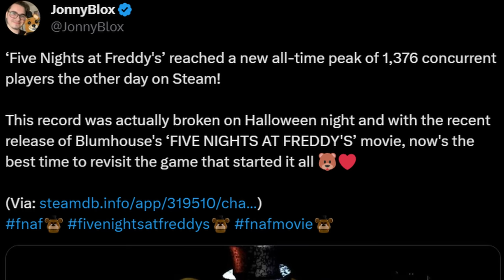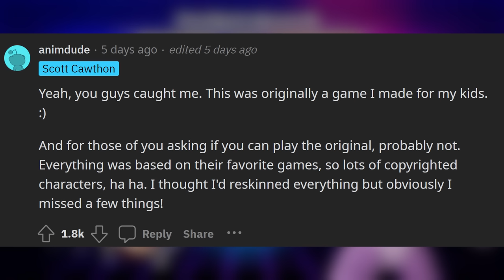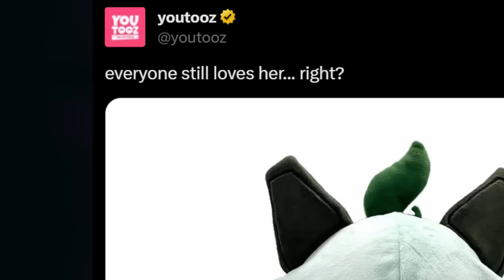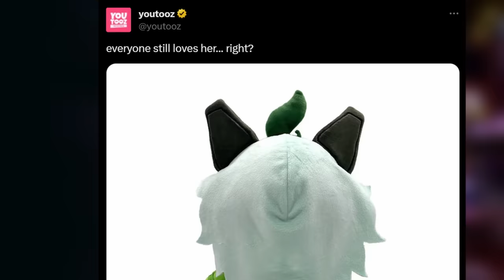RUIN FUNKO LEAKS! Withered Plushies, New Sanshee Merch, YouTooz Reveals, & MORE! - FNaF News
Five Nights at Freddy's (FNAF) News! Freddy In Space 3, Steel Wool Studios, Hot Topic Apparel, FYE Fizzy Faz Cola, Just Toys Security Breach Craftables, Hex Withered Plushies, YouTooz Haunted Figures, FNaF Gummies Toozies, Sanshee Security Breach Plushies, Funko RUIN Leaks, & MORE!

0:00 FNaF Highest Player Count Record
1:05 Scott Addresses Freddy In Space 3
1:42 Steel Wool Halloween Post
2:04 New Hot Topic Apparel
2:22 FYE Fizzy Faz Orange Flavor
2:40 Just Toys Craftables Series 3
3:00 Hex Withered Plushies
3:50 YouTooz RUIN, FusionZGamer Plush, & More
5:25 Sanshee Monty & Roxy Plushies
5:47 Funko RUIN Leaks & SNAPS